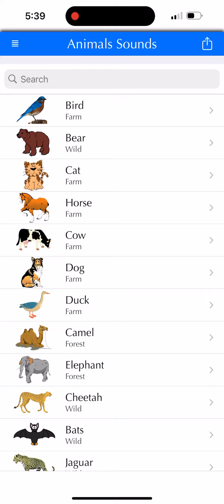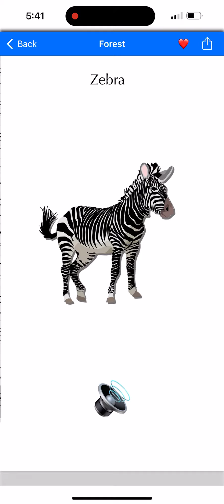Animals Sounds Begins